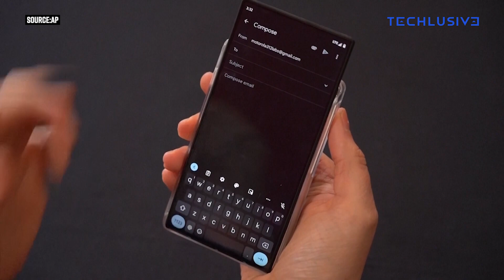Flexible Display Handsets Make a Splash At MWC 2023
They fold, they flip and they roll - an array of handsets with flexible displays are being showcased at MWC trade fair in Barcelona. Experts say as more companies bring flexible smartphones to the market, prices should go down and sales up.